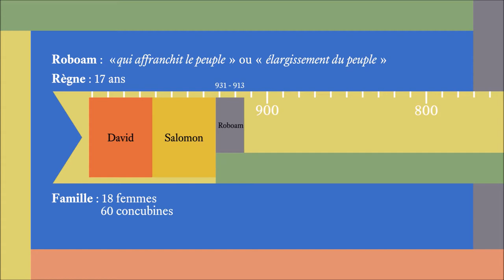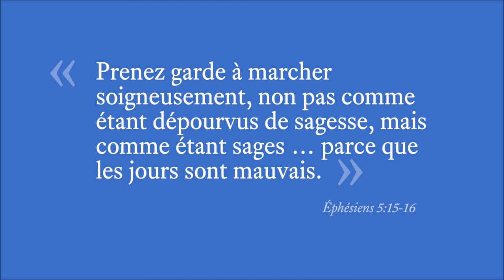Praktyczne lekcje z życia judejskich królów: Rechabeam (01z19) źródło